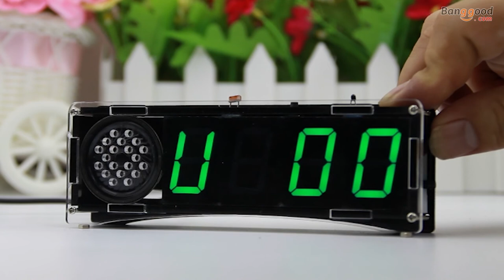DIY Electronic Clock Kit 51 SCM Digital LED Clock Set With Acrylic Shell Light Control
▼Description :
With light control function, light control on and off.
Date and  week display.
Voice chime on every hour.
The temperature can be corrected, temperature display can be turned on and off.
Alarm clock, two alarm clock ring for optional.
12 / 24 hour conversion.
Power off memory.
5V mobile phone charger power supply.
With acrylic shell.
142 x 49 x 26mm (L x W x H).